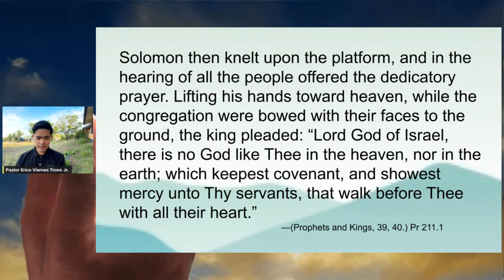777 Prayer and Devotional | March 29, 2024 | Friday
777P&D | March 29, 2024 | Friday
777 Prayer and Devotional
Host: Pastor Erico Viernes Trono Jr.
Message: Pastor Melchisedec Añover
Musical Offering: Kristen Mangila "Light the World"